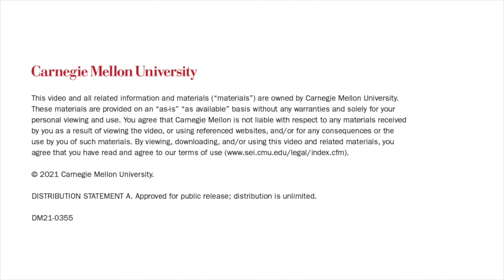Is Your Organization Ready for AI?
In this SEI Podcast, digital transformation lead Dr. Rachel Dzombak and research scientist Carol Smith, both with the SEI’s Emerging Technology Center at Carnegie Mellon University, discuss how AI Engineering can support organizations to implement AI systems. The conversation covers the steps that organizations need to take (as well as the hard conversations that need to occur) before they are AI ready.